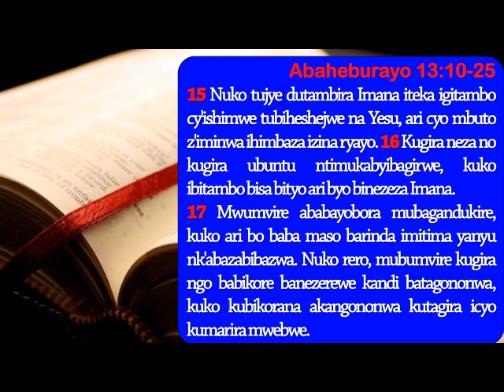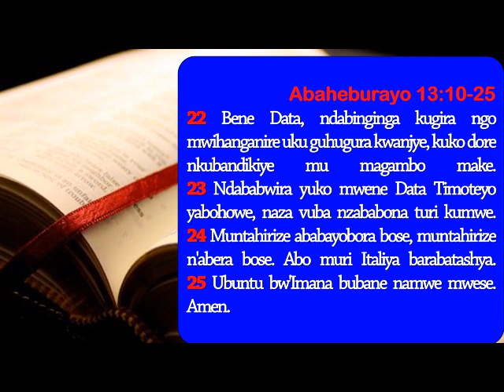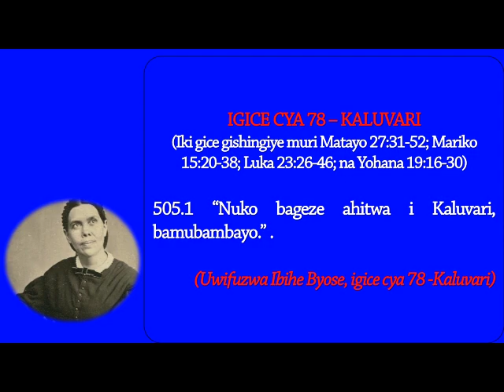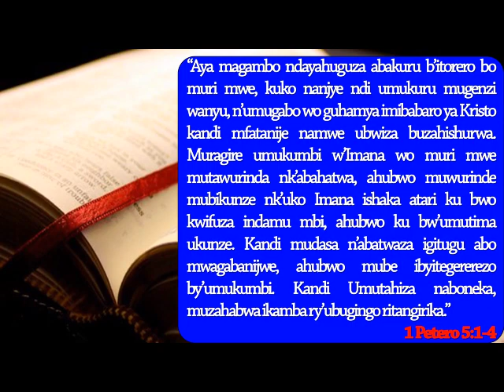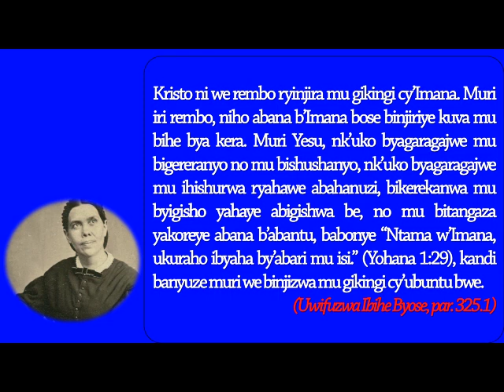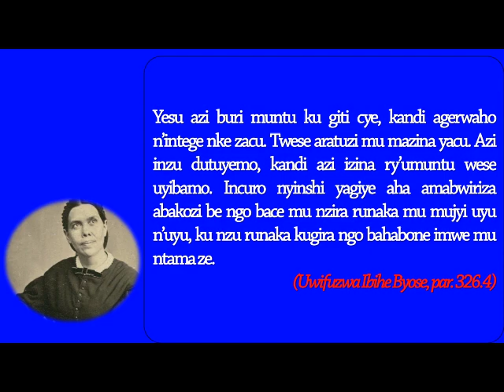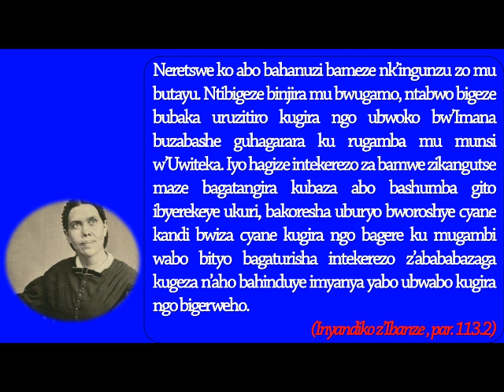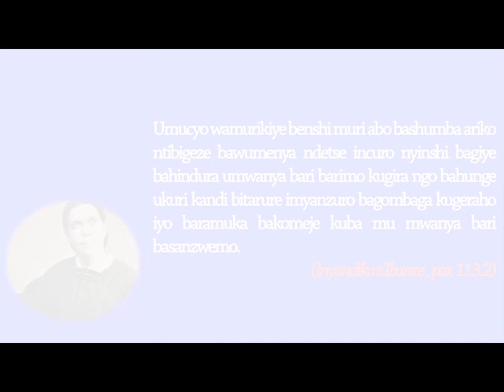ABAHEBURAYO IGICE CYA 13, by MUSONI Flanien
Igitabo cy'Abaheburayo n'ibihe by'imperuka.